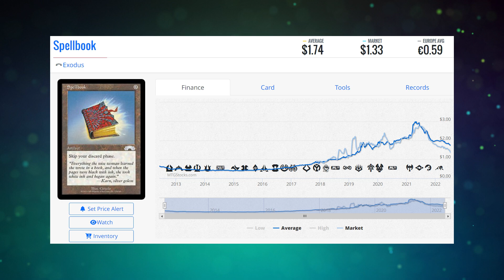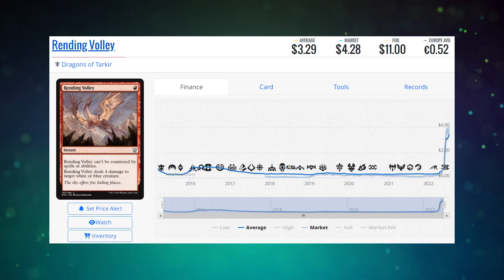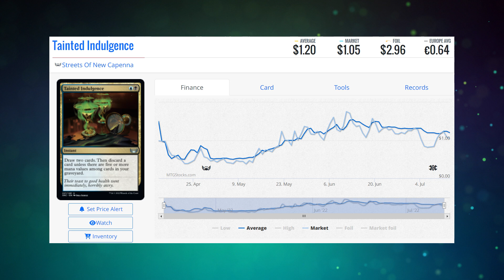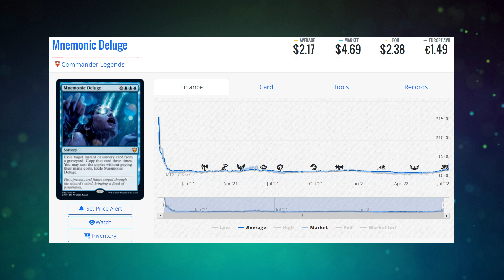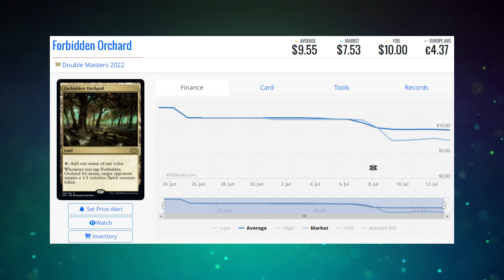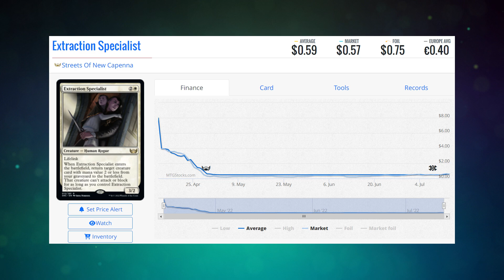The Ring of Podcasts | Brainstorm Brewery #503 | Magic Finance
Magic Finance
Jason (@jasonEalt), DJ (@CardgardenMTG), and  Corbin (@CHosler) discuss if their podcast is the harbinger of doom for companies that stop sponsoring them as TCGPlayer has purchased Channel Fireball and what effect this will have on you as a customer.

06:16 CFB acquisition by TCGPlayer
29:44 Breaking Bulk
45:32 Segment Suggestions
50:04 Pick of the Week

Check out MTGstocks.com for all card price needs.